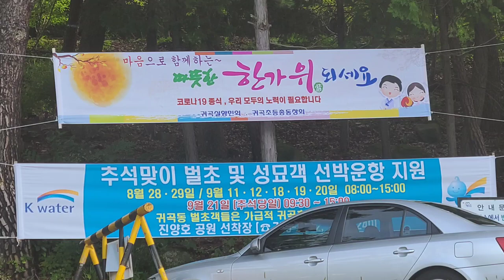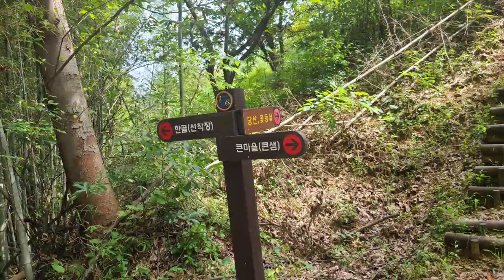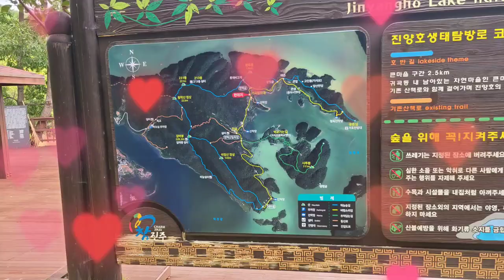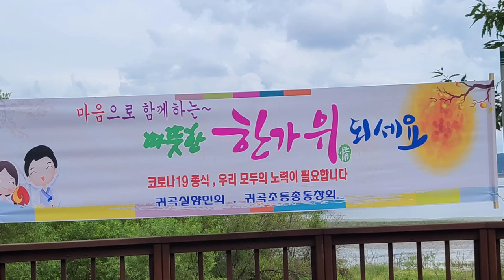고향 2차 풀베기 ~ 추석을 앞두고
9월4일 아침 8시 배로 들어가 그 많은 잡초를 다 제거하고 이야기 나누며 고향 소식 전하고 즐거운 하루를 마쳤다 참석해서 고생한 선 후배님 정말 고맙고 사랑합니다.